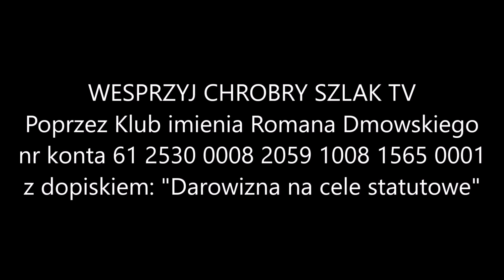Historia społecznej demoralizacji - Marcin Janowski